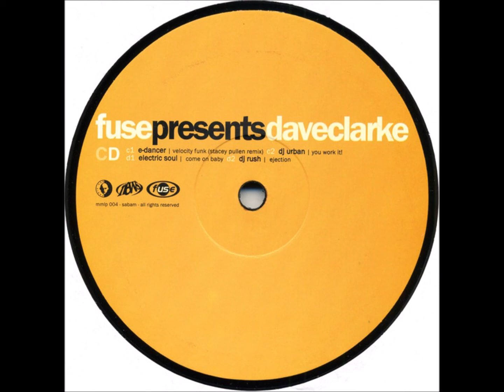C2 - DJ Urban - You Work It!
Various ‎– Fuse Presents Dave Clarke
Music Man Records ‎– MMLP 004
1999